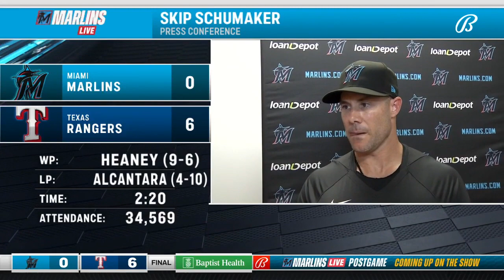POSTGAME REACTION: Miami Marlins at Texas Rangers, 8/6/23.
The Miami Marlins fell to the Texas Rangers on Sunday by a score of 6-0. Hear from manager Skip Schumaker and Sandy Alcantara on the loss.

0:00 - Skip Schumaker
5:24 - Sandy Alcantara